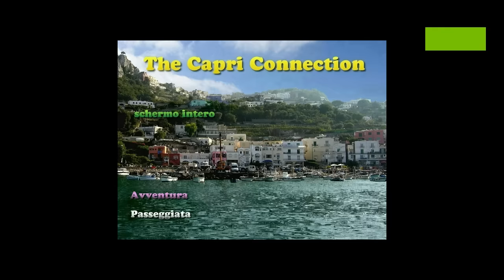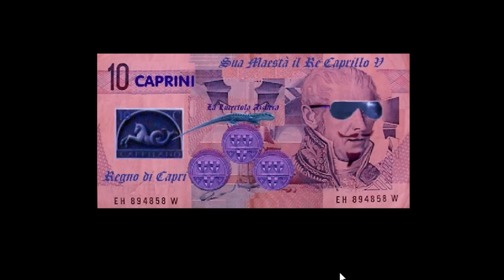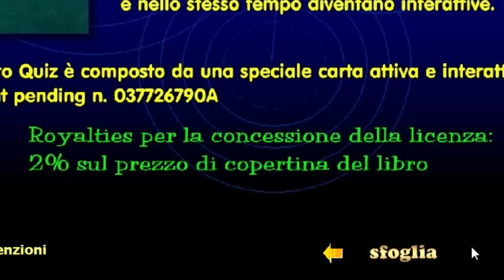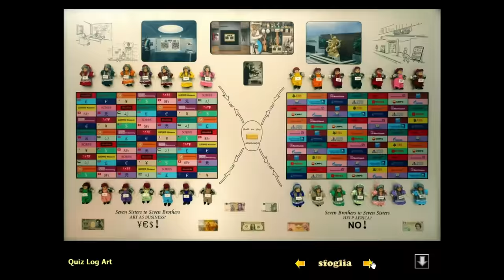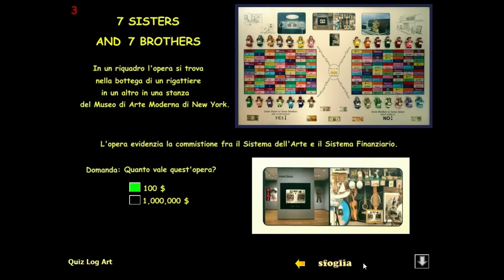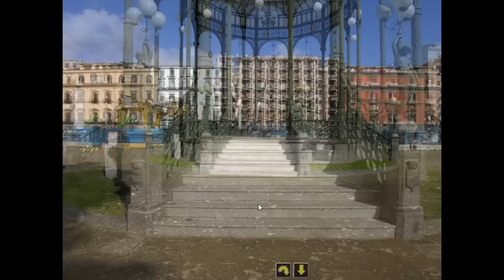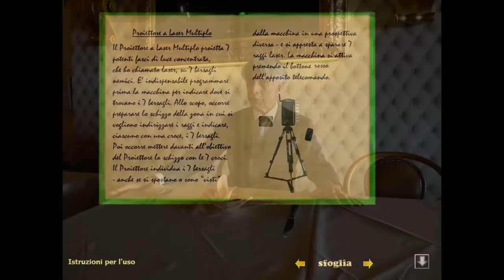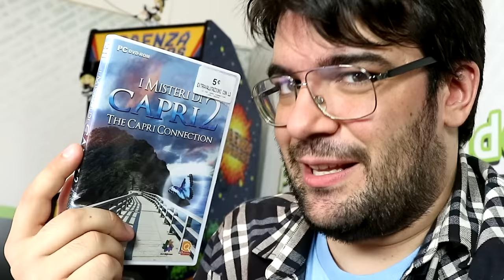Giochi Brutti - EP53 I MISTERI DI CAPRI 2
Ok, oramai difficilmente scendo sotto "un'ora" di video!